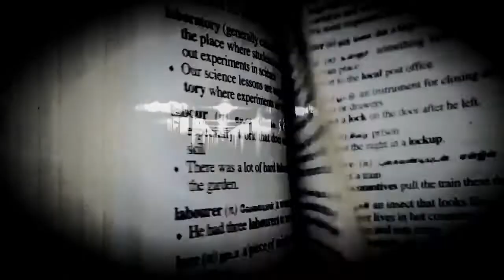Histoire au Coin du Feu - MAISON HANTÉE, NUIT SEULE ET L'HOMME SANGLANT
Histoires au Coin du Feu - MAISON HANTÉE, NUIT SEULE ET L'HOMME SANGLANT

Je vous emmène avec moi à la découverte d'histoires d'Horreur. La chaleur du feu ne pourra vous empêcher de frissonner d'effroi.

Le liens de l'histoire d'origine (anglais) :

(seulement l'inspiration, je l'ai totalement retravaillé)